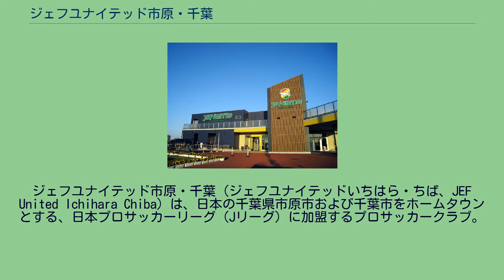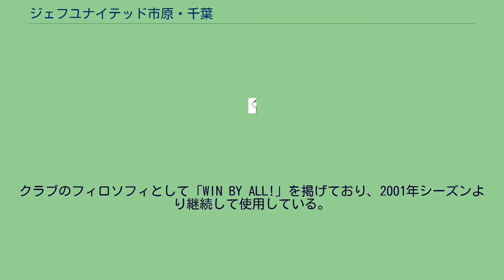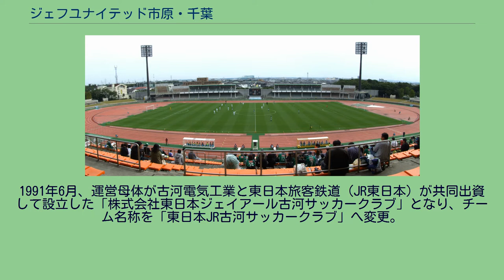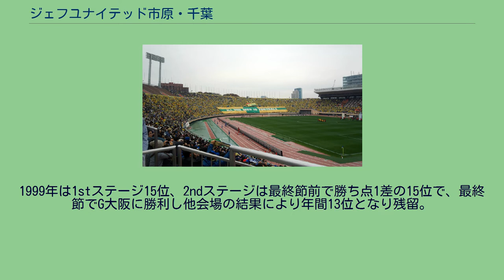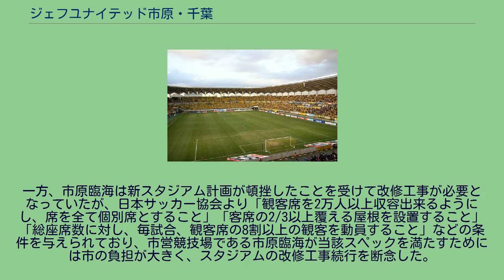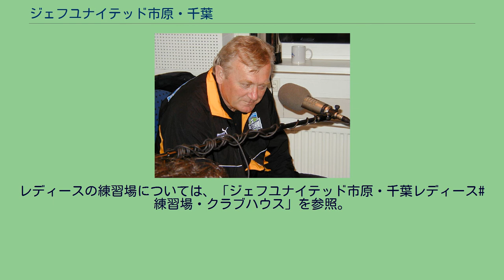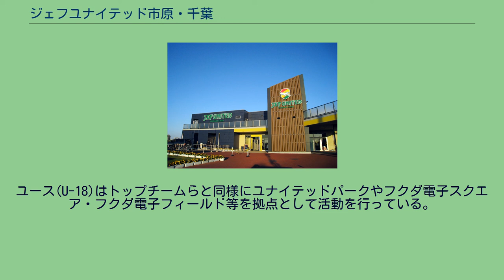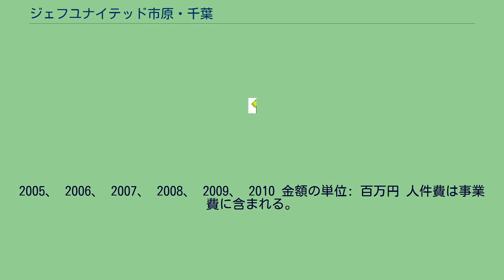ジェフユナイテッド市原・千葉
ジェフユナイテッド市原・千葉（ジェフユナイテッドいちはら・ちば、JEF United Ichihara Chiba）は、日本の千葉県市原市および千葉市をホームタウンとする、日本プロサッカーリーグ（Jリーグ）に加盟するプロサッカークラブ。
呼称はジェフユナイテッド千葉。
通称「ジェフ」。
1946年創部の古河電気工業サッカー部が前身であり、1993年のJリーグ開幕時より加盟している10クラブ（オリジナル10）のひとつである。
ホームタウンは2002年まで千葉県市原市、2003年から市原市および千葉市へ変更・広域化された。
ホームスタジアムはフクダ電子アリーナ、練習場はユナイテッドパークであり、クラブハウスも同地に立地している（詳細は#スタジアムを参照）。
運営会社はジェフユナイテッド株式会社（2009年10月1日に株式会社東日本ジェイアール古河サッカークラブより商号変更）。
東日本旅客鉄道（JR東日本）と古河電気工業（古河）が50%ずつ出資（資本金：4.9億円） している。
なお、2008年までは資本金1億円であったが、クラブハウス（2009年10月竣工）建設費調達などの関係から、2009年に増額された。
クラブ名の「ジェフユナイテッド」（JEF UNITED、ユナイテッド＝結束した）はクラブとホームタウンの結びつき、チームの協調・連帯感を表現しており、1991年に公募で決定された。
なお、JEFは、クラブの母体となったJR-East（=JR東日本）・Furukawa（=古河）の略称にも由来するとの言明もある。
なお、クラブの呼称は当初ジェフユナイテッド市原であったが、2005年シーズンより現在の呼称としている。
クラブのエンブレムおよびマスコットには秋田犬がモチーフとして用いられている。
マスコットは背番号2の「ジェフィ」（兄）、背番号9の「ユニティ」（弟）であり、両マスコットの背番号の和が11となることは1つのチームを示している。
2011年6月に雌のミックス犬（雑種）「みなちゃん」がマスコットに加わった（背番号は12）。
クラブのフィロソフィとして「WIN BY ALL!」を掲げており、2001年シーズンより継続して使用している。
1946年創部の古河電気工業サッカー部が前身。
1965年の日本サッカーリーグ（JSL）に発足時から参加。
日本リーグ時代は三菱重工（現・浦和レッズ）や日立（現・柏レイソル）とともに丸の内御三家と言われ、JSL優勝2回、天皇杯全日本サッカー選手権大会優勝4回、JSLカップ優勝3回の成績を収める。
また、アジアクラブ選手権1986-87で優勝し日本のクラブとしては初めてとなるアジアタイトルを獲得した。
1991年6月、運営母体が古河電気工業と東日本旅客鉄道（JR東日本）が共同出資して設立した「株式会社東日本ジェイアール古河サッカークラブ」となり、チーム名称を「東日本JR古河サッカークラブ」へ変更。
また、同年11月にチームニックネームが「ジェフユナイテッド」に決定した。
ホームタウンについては、古河の拠点としていた横浜市とは別の場所を選定することになり、一時は千葉県習志野市の習志野市秋津サッカー場を本拠地にすることが内定したものの、騒音問題などを危惧した周辺住民からの反対運動により断念。
最終的に1992年5月に千葉県市原市をホームタウンとすることが決定した。
また、ホームスタジアムとして、市原緑地運動公園臨海競技場（以下「市原臨海」）を改修して使用することになった。
なお、1992年のJリーグカップは、太田市運動公園陸上競技場（群馬県）、平塚競技場（神奈川県）、千葉県総合スポーツセンター陸上競技場（千葉県）、および西が丘サッカー場（東京都北区）で主催試合を開催した。
1993年の開幕戦はサンフレッチェ広島F.Cと対戦（1-2で敗戦）。
1995年以外、順位は中位から下位、カップ戦もグループリーグ敗退、初戦敗退。
天皇杯は、1995年から2年連続で初戦敗退、1995年はブランメル仙台、1996年は富士通サッカー部と2年連続でJFL勢に敗れ、プロ移行後の初勝利は、1993年の大阪産業大学戦であった。
1994年にはオッツェが得点王となる。
観客動員は1993年がヴェルディ川崎に次いで2位。
1994年はV川崎とガンバ大阪に次ぐ3位で、平均入場者数が2万人を超えていたが、1997年から2005年までの9年間は年間入場者数がJ1最下位であった。
1998年までに運...